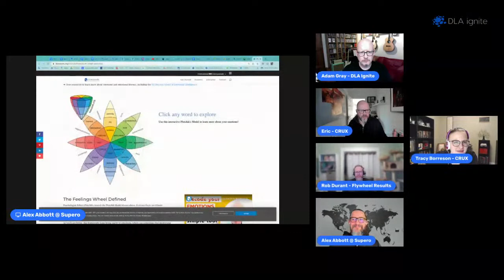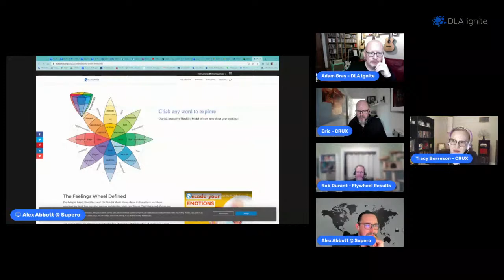The Digital Download - Storytelling in Business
This week we’re talking about storytelling in business. I this something you should be thinking about. Why would being able to tell a good story help you r business…and why would it help you?

Fortunately, two of the panel have delivered TEDx talks so they more than most will be able to share some of the secrets and benefits of storytelling with you.

Join us for our weekly show and come armed with any burning question to ask the panel…or merely to share your experiences and point of view.